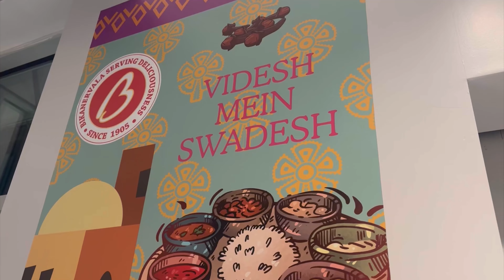Bikanervala Brampton Canada 👍🏻👎 review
Lots of variety at the Pure vegetarian restaurant called Bikanervala in Brampton.

Mixed reviews for Bikanervala Brampton, ON, Canada.